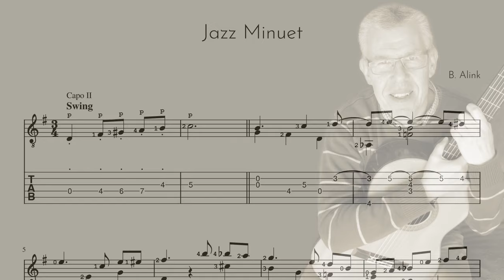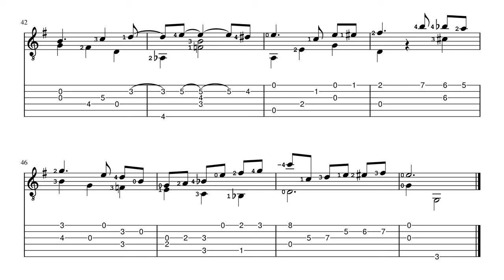Jazz Minuet - Bert Alink - Classical Guitar Score+TAB